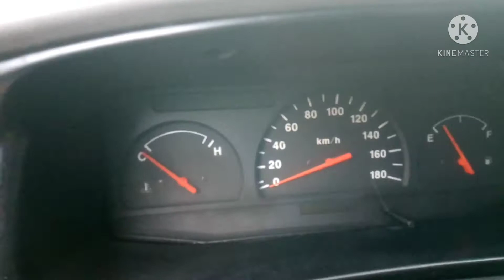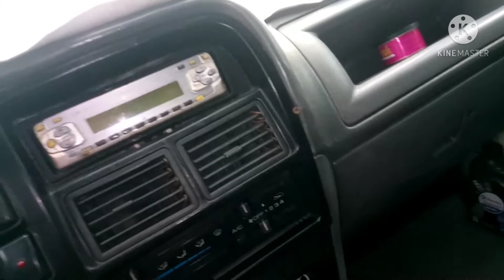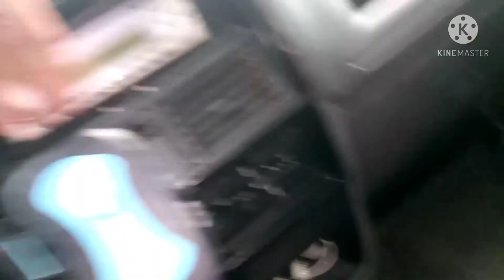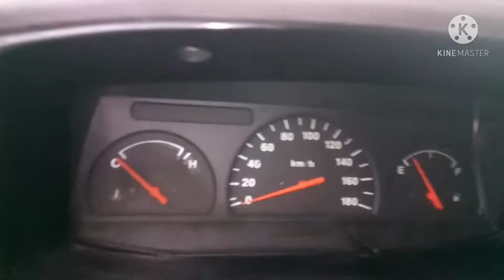ISUZU CROSSWIND 4JA1 2002 MODEL REVIEW